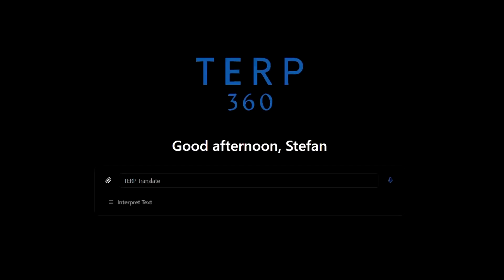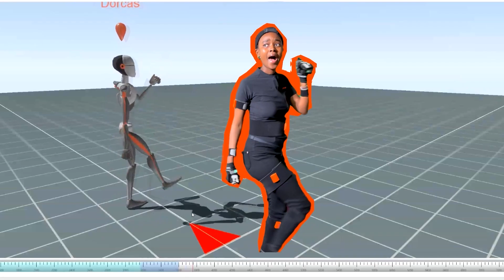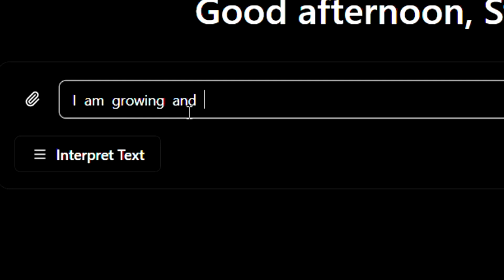Signvrse's Elly Savatia on using AI for deaf communities | REUTERS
A social and technology entrepreneur from Nairobi has launched Terp360, a platform leveraging motion capture and artificial intelligence to translate voice and text into Kenyan Sign Language using on-screen 3D avatars, addressing challenges faced by deaf students.